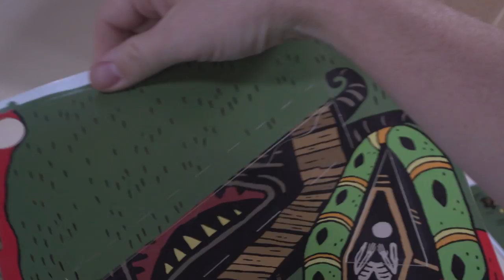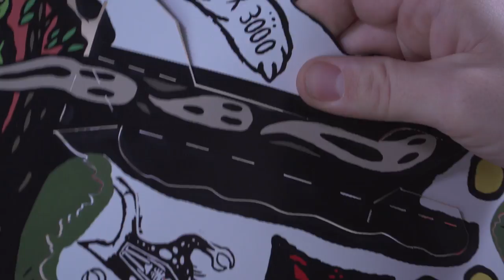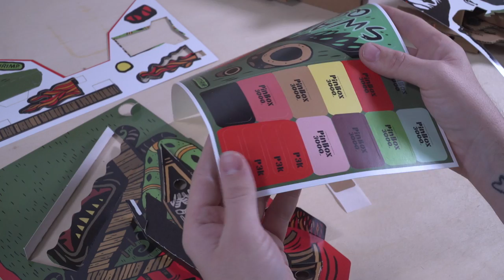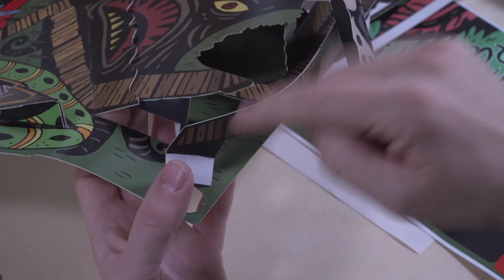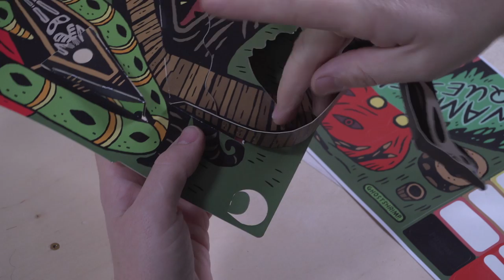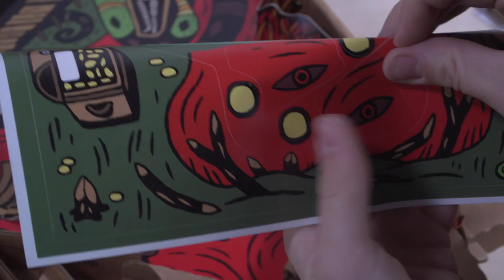Swamp Quest GameChanger Assembly for PinBox 3000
This is the assembly video for the Swamp Quest playboard, for the PinBox 3000 GameChanger Series 1.

Pause the video whenever you need to catch up, and don't forget to Tilt the Future!